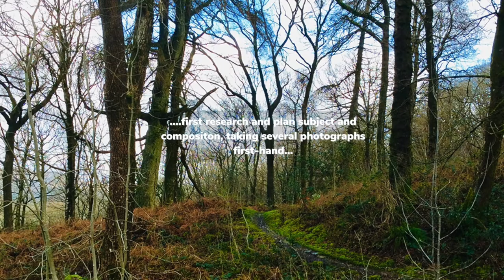Episode 8- `Create a Landscape'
Our final episode of Watercolour Wednesday for 2020.
Our in-house artist Ellie Jakeman creates a landscape piece using all the techniques we have showcased over the last 7 episodes including Textures, Masking & Wet-on-wet techniques.
Using our own branded product available online for doorstep delivery.
Products used in this series:

ARTdiscount Watercolour Sets

ARTdiscount artists value brushes-Round

ARTdiscount Artists Value Brushes-Flat

ARTdiscount Bristle Brushes- Fan

ARTdiscount Watercolour Paper

ARTdiscount Masking Fluid

Jakar Artists Natural Sea Sponges

Frisk Magic Watercolour Sponge Eraser